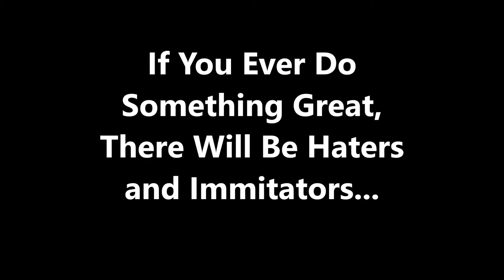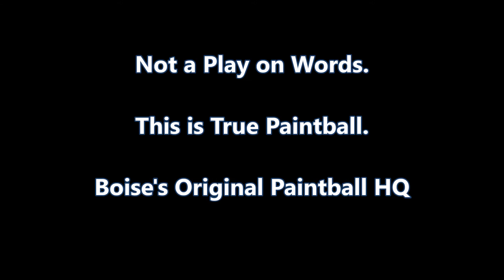We Are True Paintball - And Yes, We're Really in Boise.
I could stuff this description full of search terms about True Paintball in Boise, Idaho.  But you guys already know who we are and we love you.  Haters gonna hate and imitators are gonna try to snag a piece.